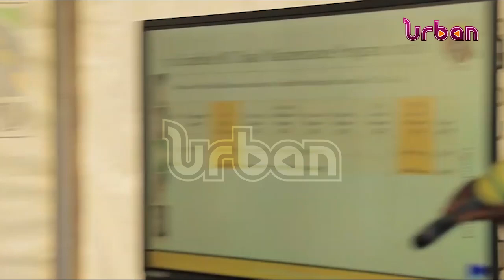Prime minister orders arrest of district leaders